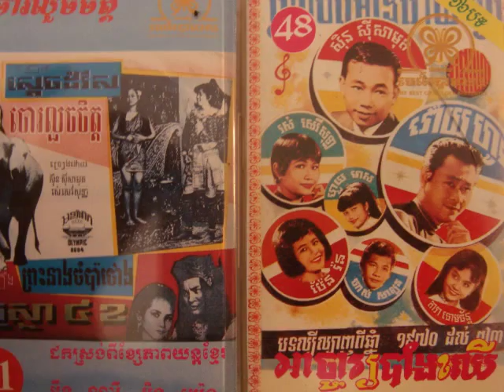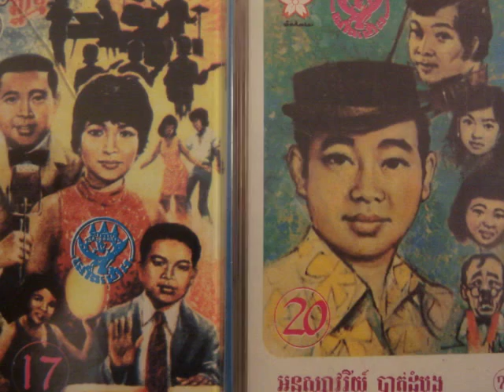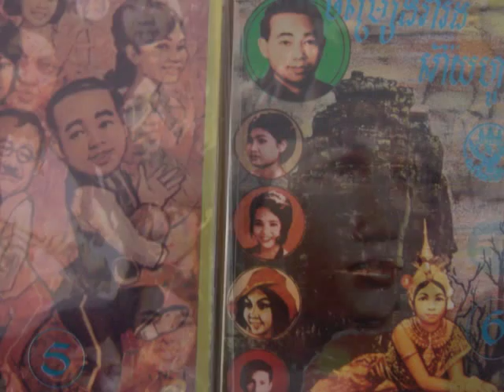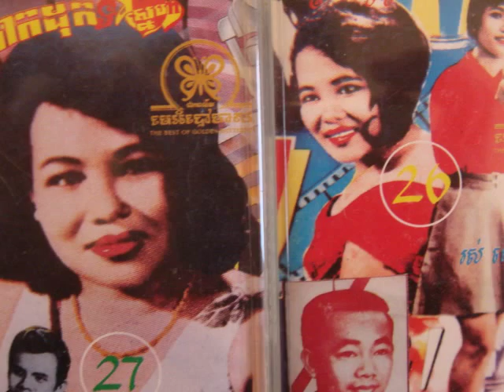Sinn Sisamouth - Orr Songsa Meas Bong Euy